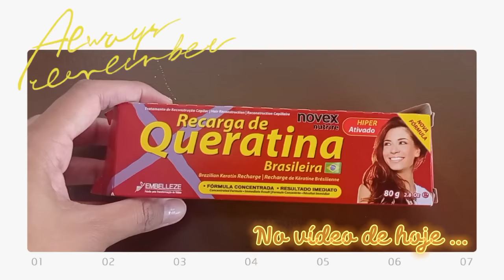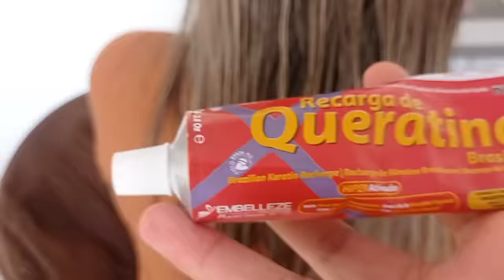Recarga de queratina novex FUNCIONA ?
Recarga de queratina novex FUNCIONA para todos tipos de cabelo
Como passar a recarga de Queratina da Novex no cabelo?
Quanto tempo deixar a recarga de queratina no cabelo?
Quantas vezes usar recarga de Queratina?
Como usar a recarga Novex

Ativa as notificações 🔔
Compartilhar para amiga ❤️

assuntos do vídeo:

recarga de queratina novex como usar
reconstrução capilar
reconstrução capilar caseira
Recarga de queratina novex
reconstrução capilar cabelo cacheado
como fazer reconstrução capilar
reconstrução capilar com ovo
cronograma capilar
reconstrução capilar com queratina
reconstrução caseira
reconstrução capilar caseiro
reconstrução com ovo
reconstrução com queratina
melhor reconstrução